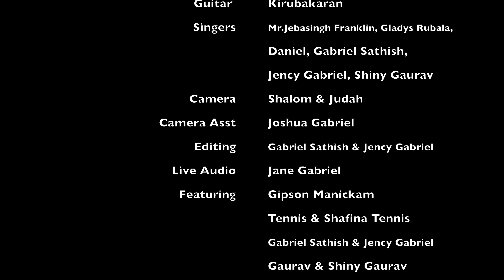Maamannan || New Tamil Christmas Choir Song || Christmas 2023 | God’s Melodie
Special Thanks

Christian Church Community, Kanganankulam

Audio Credits

Lyrics and Tune : Mr. A. Jebasingh Franklin
Singers : A. Jebasingh Franklin, Gladys Rubala, Daniel, Gabriel Sathish, Jency Gabriel, Shiny Gaurav
Rhythm :  Gabriel Sathish
Guitar : Kirubakaran
Voice Recorded, Mix & Master : Daniel, Divine Studio, Tirunelveli

Visual Credits

Direction : Gabriel Sathish
Camera : Shalom & Judah
Camera Asst : Joshua Gabriel
Editing : Gabriel Sathish & Jency Gabriel
Live Audio : Jane Gabriel

Featuring

Gipson Manickam, Gabriel Sathish & Jency Gabriel, Tennis & Shafina Tennis, Livin & Jeyaruby Livin, Gaurav & Shiny Gaurav, P.S.Kumar & Shiny Kumar, Joel & Jeba Joel

மாமன்னன் மண்ணில் பிறந்தார்
மாமேன்மை யாவும் துறந்தார் -2  { பிலிப்பியர் 2 : 6,7, யோவான் 1:14}
மண்ணகம் மகிழவே
விண்ணகம் வாழ்த்தவே-2  {லூக்கா 2: 10,14}

1.பாவத்தினால் மரித்த நம்மையே
கிருபையால் இரட்சித்து உயர்த்தினார்-2  { எபேசியர் 2: 1,5}
பாவம் சாபம் நீக்கிடவே
பரிகாரம் செய்திடவே
பரலோகம் விட்டு மண்ணில் உதித்தார்-2  { 1 யோவான் 4: 10, 1 பேதுரு 2: 24}

2. இருளில் இருக்கும் ஜனங்களில்
வெளிச்சம் வந்து உதித்தது-2   {மத்தேயு 4:15, லூக்கா 2:30, ஏசாயா 9:2, யோவான் 1: 5,9}
 தம்மைத் தாமே வெறுமையாய் அடிமையின் ரூபமாக்கி
மனுஷ சாயலாக மண்ணில் உதித்தார்-2  {பிலிப்பியர் 2 : 7}

3. உலகத்தின் இரட்சகர் இயேசுவே
சமாதான காரணர் அவர் தாமே -2             { 1 யோவான் 4:14}
பயம் நீக்கி சந்தோஷத்தை நிறைவாக தந்திடவே
தம்மை பலியாக்கி மண்ணில் உதித்தார்-2    {லூக்கா 2:10, எபிரேயர் 2 : 15}

மாமன்னன் மண்ணில் பிறந்தார்
மாமேன்மை யாவும் துறந்தார்
மண்ணகம் மகிழவே
விண்ணகம் வாழ்த்தவே

With Regards,
God's Melodie Team